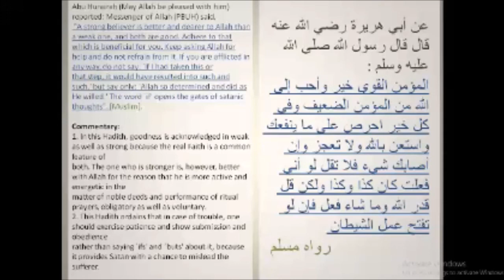Bacterial Physiology II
Bacterial respiration
Bacterial enzymes
Bacterial pigments